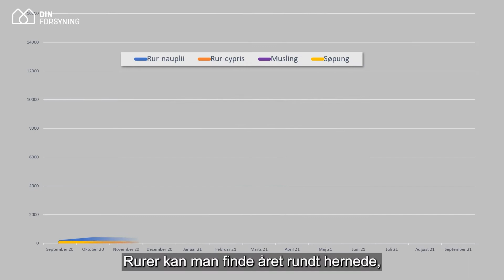Opdatering fra byggeriet af Fremtidens Fjernvarme på Esbjerg Havn - november 2021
Vi har opstillet et testanlæg og fået hjælp af Fiskeri- og Søfartsmuseet i Esbjerg til at gøre os klogere på indholdet i havvand